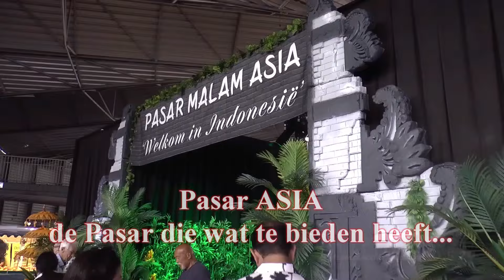Pasar Asia Deel 2 AFFINITY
Mooiste pasar van Nederland
ArmandoVodeo2024